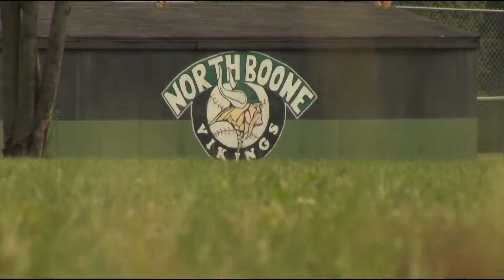North Boone ready to battle in the BNC with some new faces this year